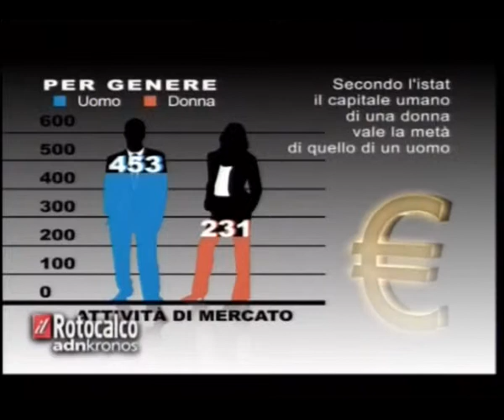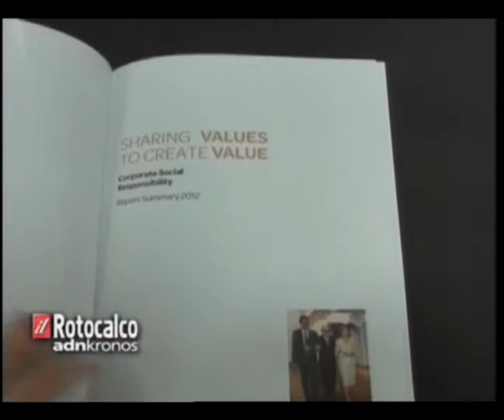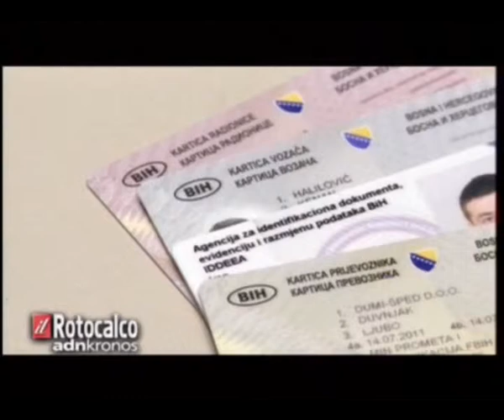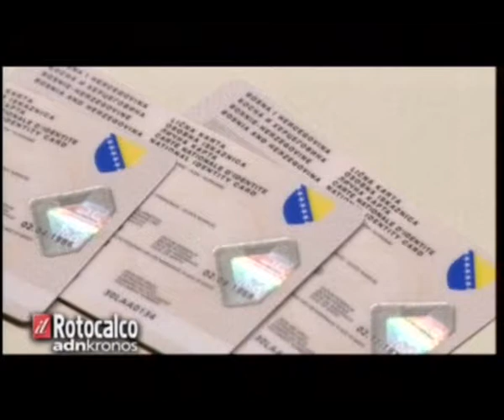Rotocalco n° 10...